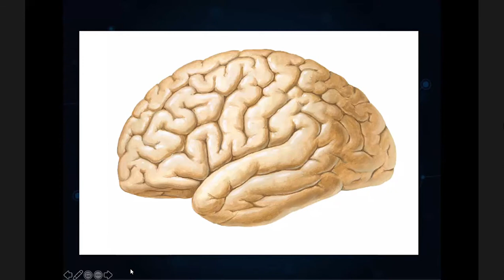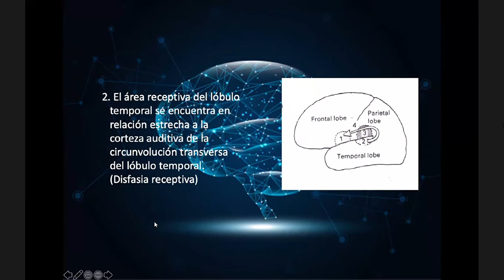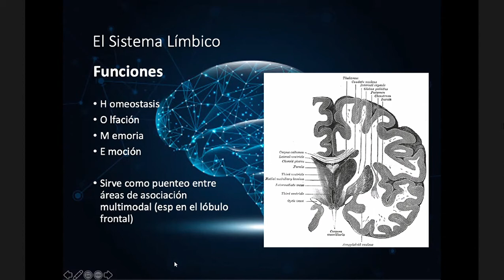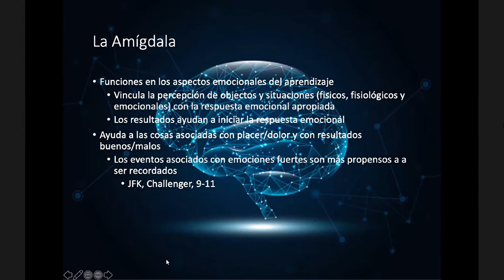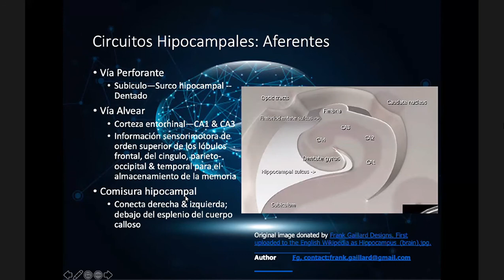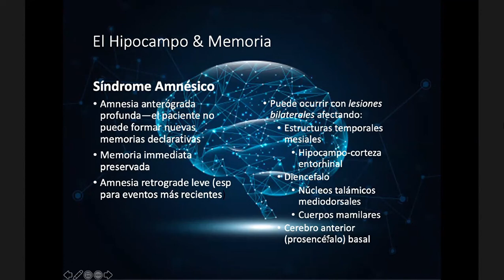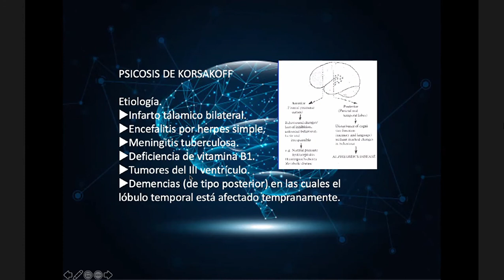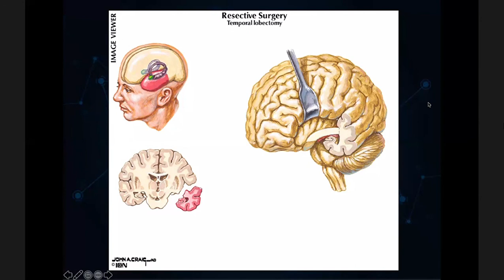Dr. Torres - Neuropatología del Lóbulo Temporal